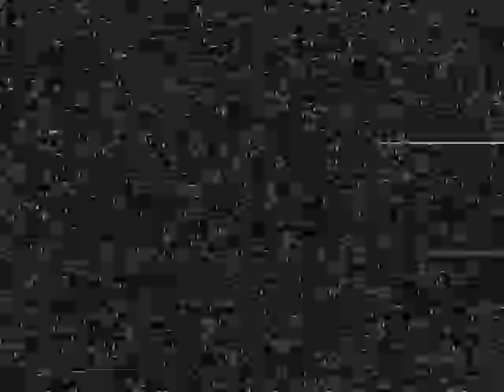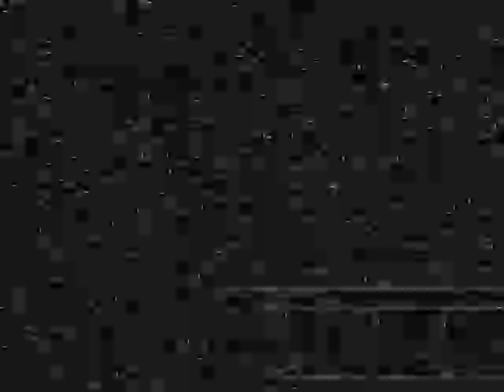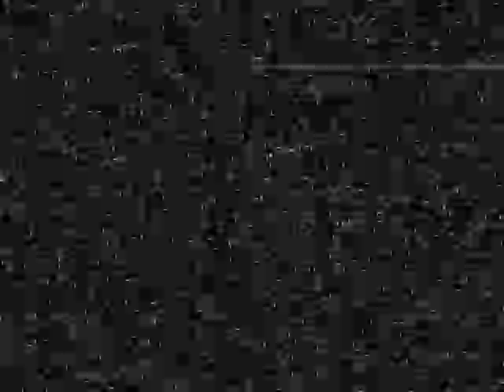Iskra Tarnow - Wisla szczucin Iskra - Tamel